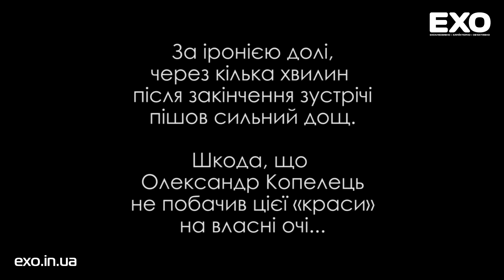Ремонт переноситься на наступний рік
Цьогорічні літні зливи завдали неприємностей багатьом жителям міста Кобеляки. Ми розповідали про багатоквартирний будинок по вулиці Броварській, де під час опадів водою затоплювало двір і частково сам будинок. Від дощів асфальтне покриття повимивало на вулицях Батиря, Київській і Успенській (Комсомольська). Також серйозних руйнувань зазнала дорога на Декабристів.

13 жовтня жителі цих вулиць організували сходку і запросили на неї міського голову Олександра Копельця. Їх цікавило, чи планує міська влада ліквідовувати наслідки непогоди та відремонтувати дорожнє покриття.